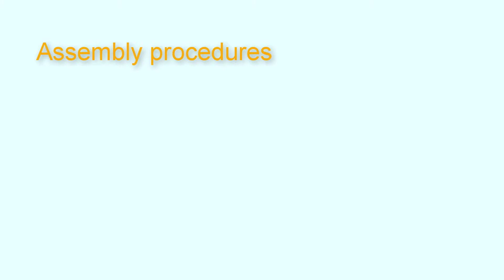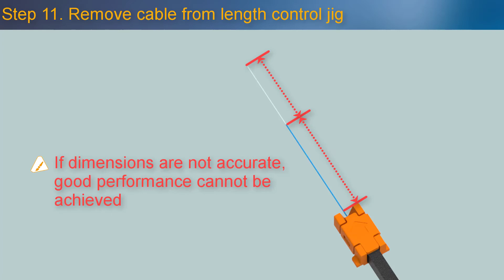FIC SC CONNECTOR FIBERHOME SPLICING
Fiberhome products such as FIC connectors, Fiber Drop Cable and etc. are not for sale to anyone. Wuhan Fiberhome International is not selling any materials to an individual person, therefore having a possession of these materials will be penalize according to law if found out.